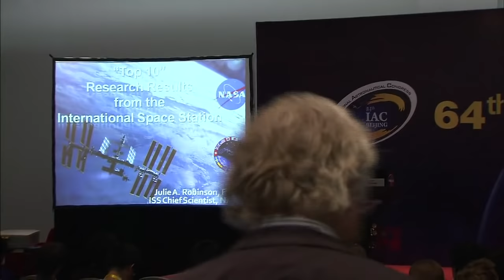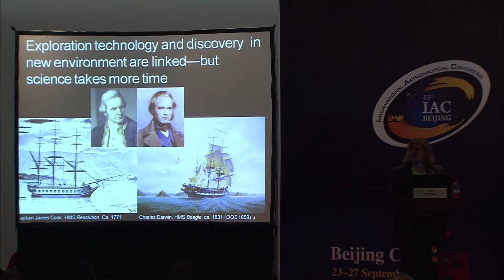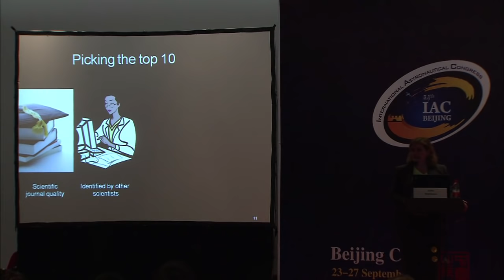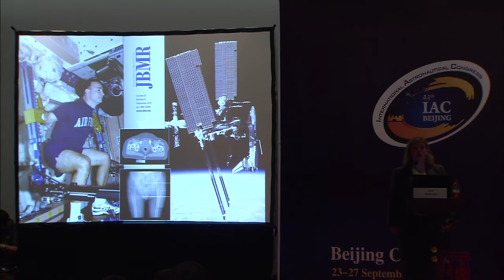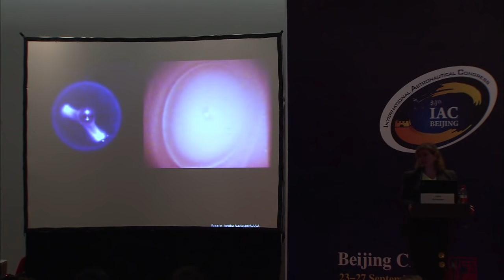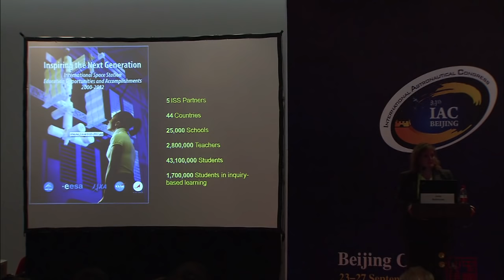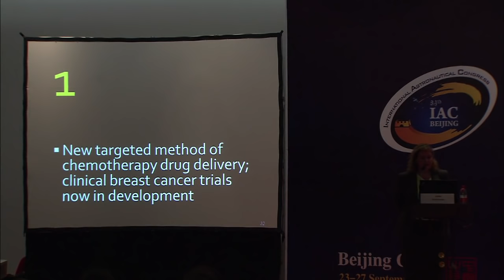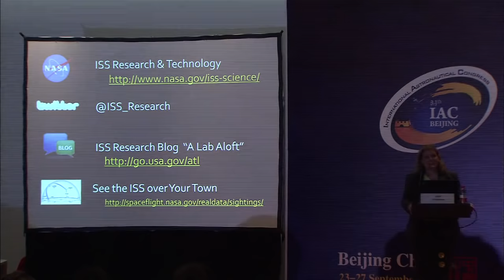IAC 2013 Beijing - Highlight Lecture 3: "The Top 10 Research Results from the ISS"